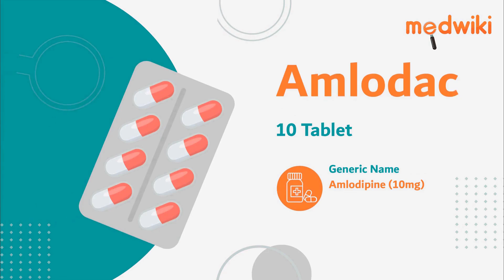Amlodac 10 Tablet | Uses, Work and How to take.